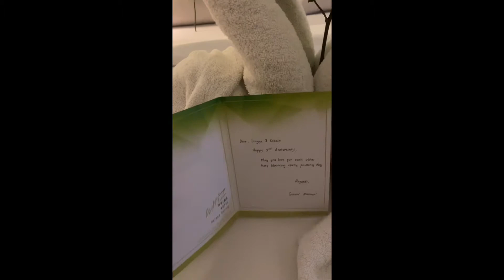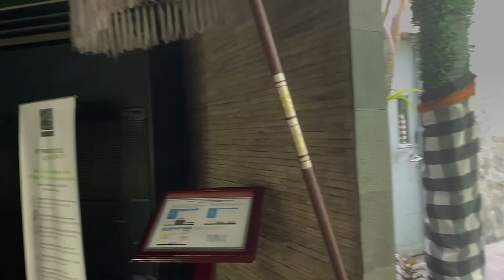HOTEL MURAH JAKARTA cuma 200 ribu an ada KOLAM RENANG free breakfast Hote WHIZ PRIME KELAPA GADING